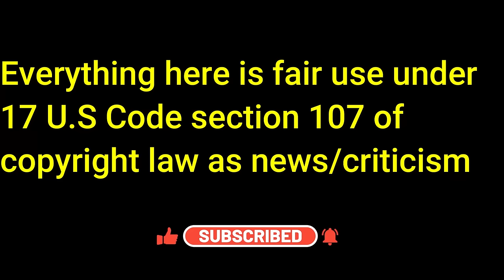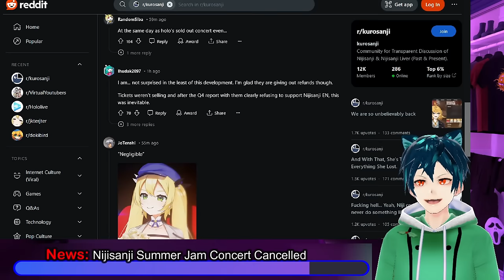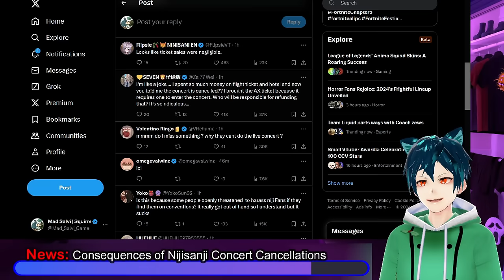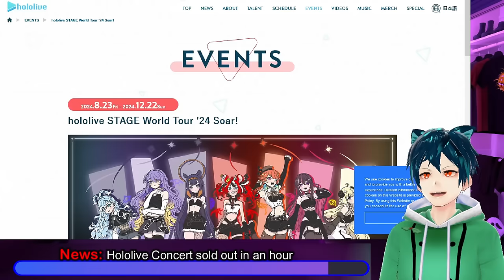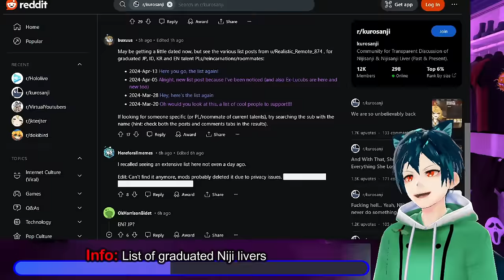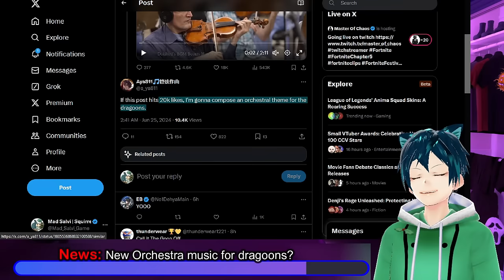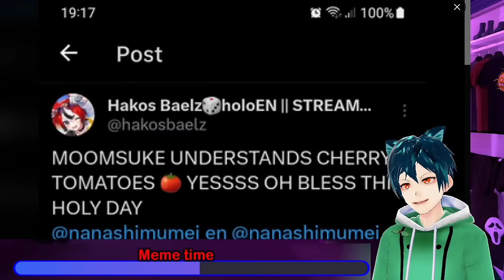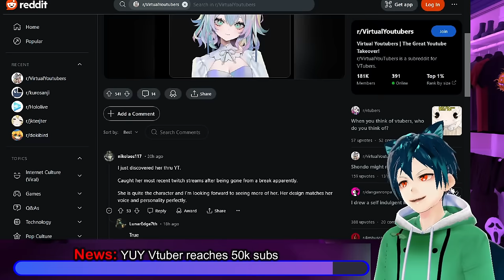Nijisanji Concert cancelled, Hololive sold out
Nijisanji has cancelled their concert after they were not able to sell out all of the tickets. This has made fans angry since they bought plane tickets and hotel stays in order to see the concert. They are voicing their anger in twitter and other spaces.

On the other hand, Hololive has sold out all of their tickets to their concert at Anime NYC. These tickets sold out within the hour, and fans are going to be able to enjoy all of it during the convention. They are also doing a collab with GoodSmileCompany for a panel at Anime Expo this year with Yagoo and Fuwamoco.

Nijisanji Sisters are still coping and seething after the debut of the new skinsuit for Dokibird. they are complaining that she has not moved on, and is still living in the past, according to them. Doki Dragoons will possibly be getting a new Orchestra composition for them from Aya811, if they meet the challenge.

Sayu is going to be going to Bilibili world expo, which is a humongous step for her in getting the reach that she wants. YUY is at 50k as well, which is amazing as a smaller vtuber.

00:00 Intro and Legal Disclaimer
00:28 News: Nijisanji Summer Jam Concert Cancelled
03:18 News: Consequences of Nijisanji Concert Cancellations
06:08 News: Hololive Concert sold out in an hour
08:36 Opinion: Nijisanji PR move to be a part of defamation group
10:18 Info: List of graduated Niji livers
11:10 News: Nijisisters severe coping after Dokibird Debut
12:40 News: New Orchestra music for dragoons?
13:34 News: Hololive x GoodSmileCompany collab
15:10 Meme time
16:26 News: Sayu going to Bilibili World Expo
17:37 News: YUY Vtuber reaches 50k subs
18:46 Comment, like, sub and have a great day!